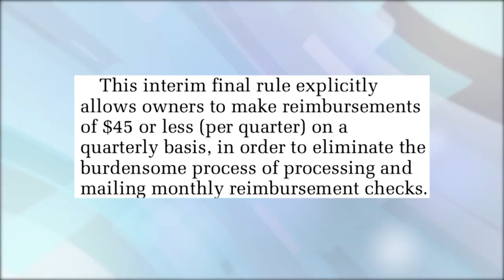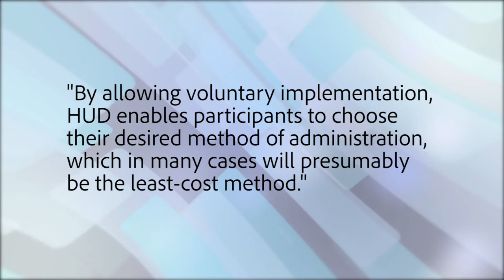Tuesday Tip: Streamlining - Utility Reimbursements and Family Declaration of Assets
Our last installment about HUD's Final Rule on Streamlining. Did you know it's voluntary?